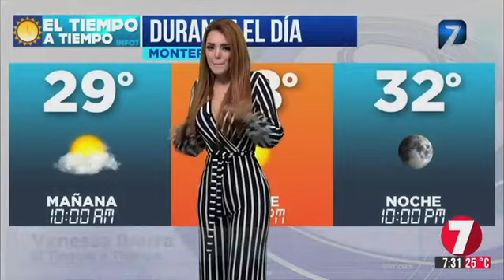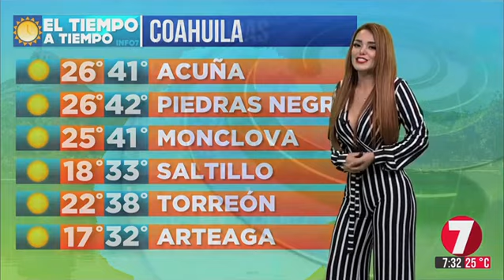Vanessa Ibarra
Pronostico del tiempo 12 Agosto 2019